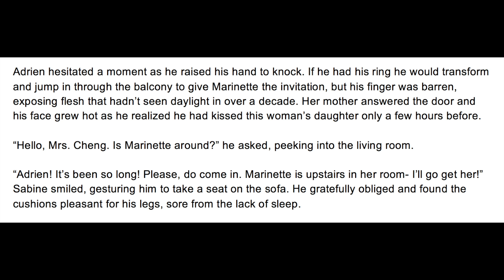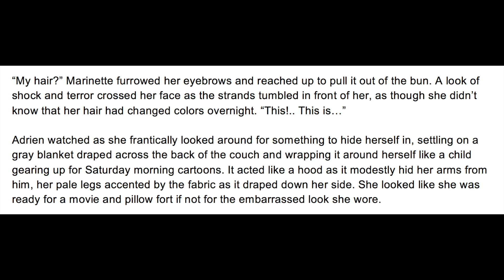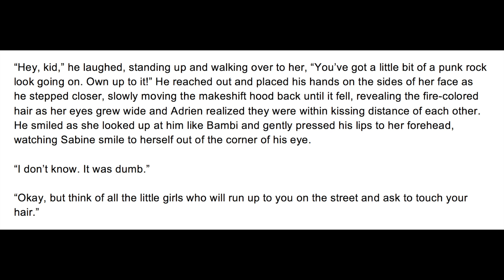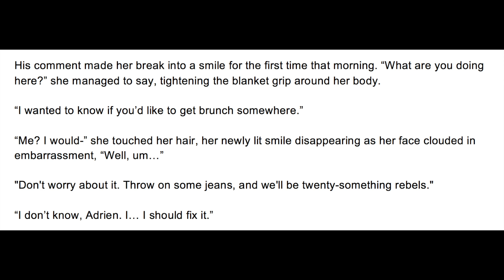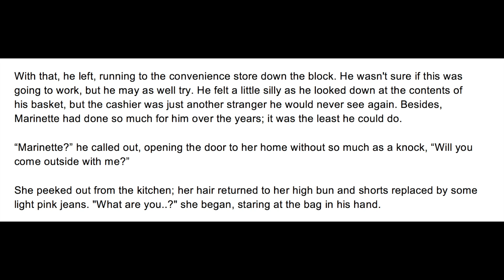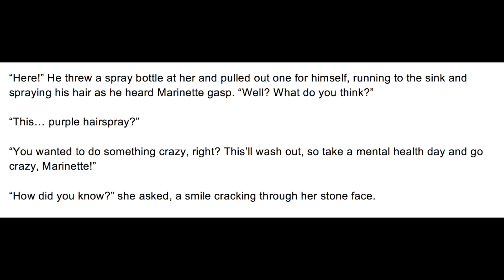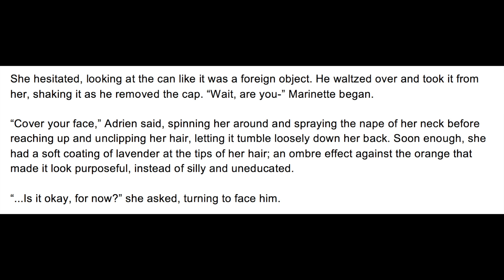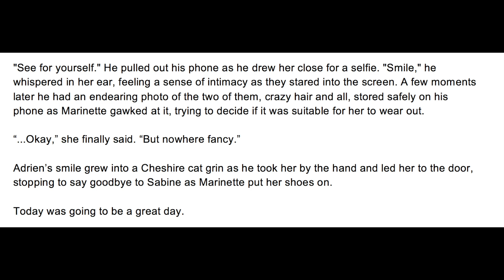What a Catch! - Part 29 (A Miraculous Ladybug Fanfiction)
Adrien stops in to take Marinette to brunch - A Miraculous Ladybug fanfiction read aloud.

My Snapchat - Behind the scenes... sometimes - @SieberSounds

Part 29 - You are here!

Comments like 'When is part ___ of __________ coming out?' will be ignored. I cannot promise anything.